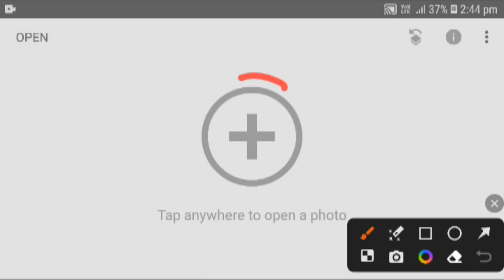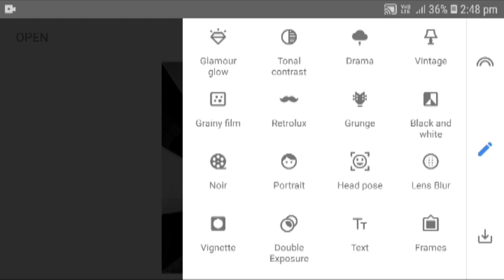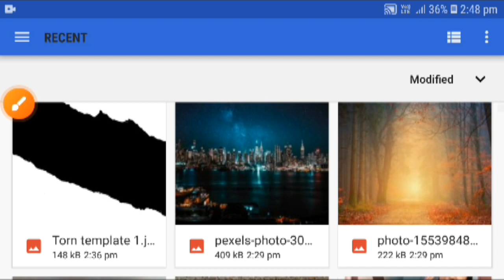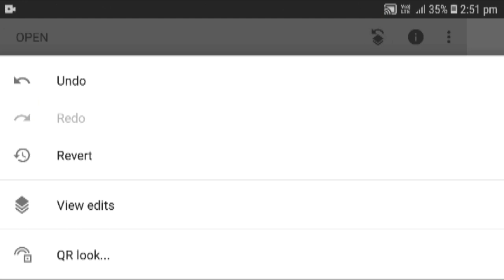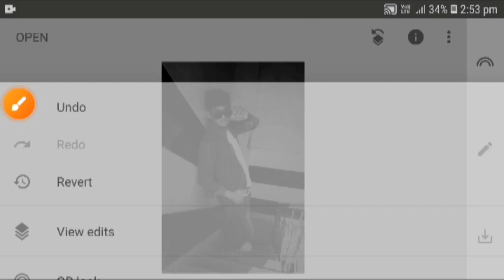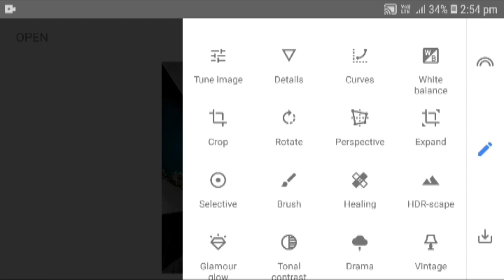Make PRO LEVEL Editing with the Free Snapseed App | SNAPSEED TUTORIAL | Android | SKG-PICTURES 🔥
Snapseed New Sunset Dual Photo Editing | Dual Photo Editing Snapseed | SKG-PICTURES 🔅

so guys in this video I have explained you that how to edit typography face text photo editing in Snapseed step by step Photo Editing

Hey guys whtsup? Myself Mudassir Razz. In this video there is a tutorial on Background Change Photo Editing in Snapseed app. Also i have explained about how to perform masking perfectly in snapseed app. Hope this video will be helpful for you guys. If you want a tutorial on any topic then just give a brief comments below. __________________________________________

IMAGE STOCKS :-

YOUR QUARRIES :

1.Snapseed photo editing
 2.Snapseed Trending photo editing
3.Photo Editing
4.New Photo Editing
5.Instagram Trending Photo Editing 6.Snapseed 2023 photo editing
7.Snapseed best photo editing
8.Snapseed photo editing
9.Snapseed editing
10.Snapseed New Photo Editing
11.Instagram Trending Photo Editing
12.Instagram photo editing
13. Happy birthday Photo editing
14. Snapseed Photo editing Happy birthday
15. Picsart Photo editing Happy birthday
16. best photo editing 2023
17. background blur photo editing
18. best dark photo editing
19. Snapseed dark photo editing
20. lightroom presets kese kare download

Snapseed Amazing 2023 Photo Editing😎 || Snapseed New Photo Editing || SKG-PICTURES Related searches How to become a photo editor without a degree Name and photo editing Photo editing on Fiverr Photo editor for small business Private wedding photo editor Small photo Editor Edit and earn money Photo editors Guide review How to get into photo editing Earn money by editing photos How to get photo editing clients Photo editing side hustle Private photo editor jobs